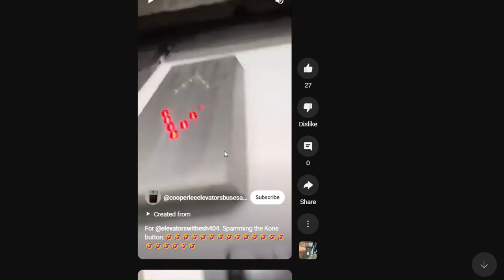mariotube ad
xfdgcvhb